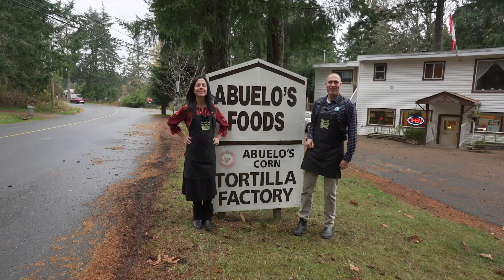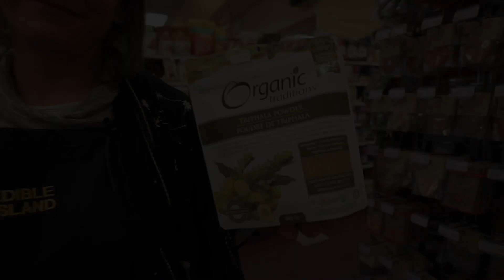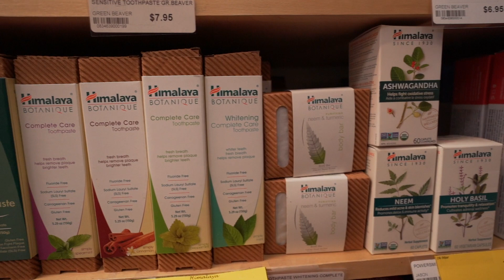Discover the Ancient Wisdom of Ayurveda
This traditional medicine from India teaches us that all elements must be in balance for the body to be in harmony. From the more curious 'tongue cleaning tools' to the better known TURMERIC and ASHWAGANDA (also known as Indian Ginseng)... we simply love how this ancient wisdom addresses the WHOLE PERSON. Body. Mind. Spirit.

Watch our video to learn more!